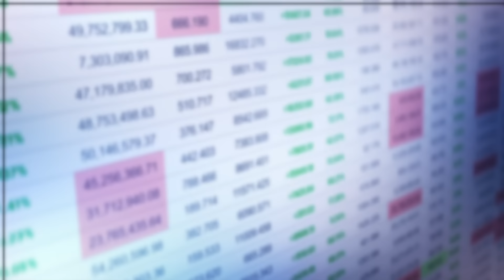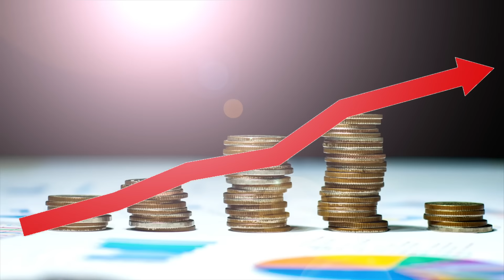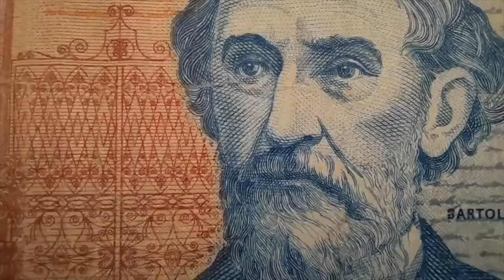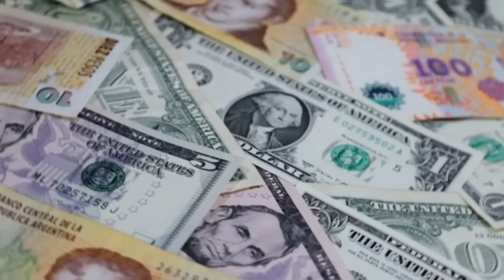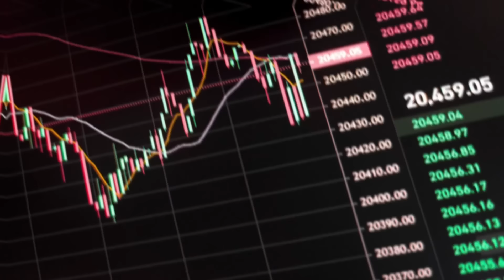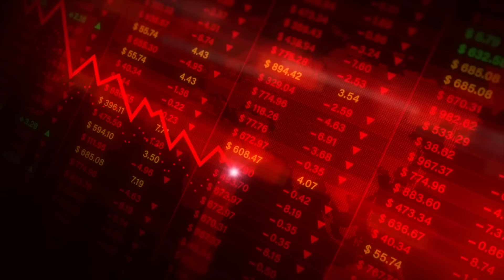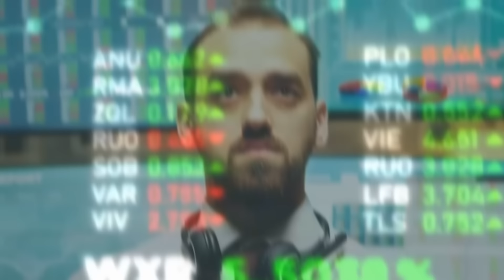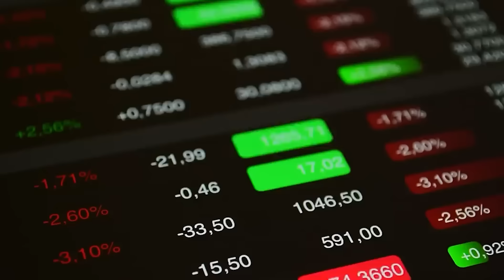🚨 ¡Hace Minutos! | México Acaba con La DEUDA del País! 🔥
¿Sabías que México logró pagar su deuda externa totalmente en tiempo récord?

Imaginen un país que no solo se preocupa por su propia economía, sino que también establece un precedente para otros países.

Las políticas monetarias mexicanas están enviando ondas expansivas que están siendo observadas de cerca por líderes y economistas en todas partes.

En un momento en el que la mayoría de los países enfrentan desafíos económicos, México ha logrado algo extraordinario.

Las decisiones financieras tomadas en los últimos años están marcando la diferencia, y no solo a nivel nacional, sino que están captando la atención del mundo entero.

Y como es que nada llama más la atención que un país pagando sus deudas.

México está saldando su deuda externa mientras otros países están tomando préstamos masivos.

Es como si estuviéramos en un juego económico donde todos los demás están pidiendo más fichas, pero nuestro país, en cambio, está recolectando las suyas y saliendo victorioso.

Pero aquí la pregunta es: ¿Cómo ha logrado México esta hazaña? ¿Qué medidas se han implementado para generar este impacto positivo?

Sigue mirando porque esto es lo que vamos a explorar en detalle hoy.

Así que, siéntense, relájense y prepárense para enterarse de algo que sucedió hace apenas trece minutitos.

Arrancamos este paseo por la nueva hazaña de la cuarta transformación en tres… dos… uno.